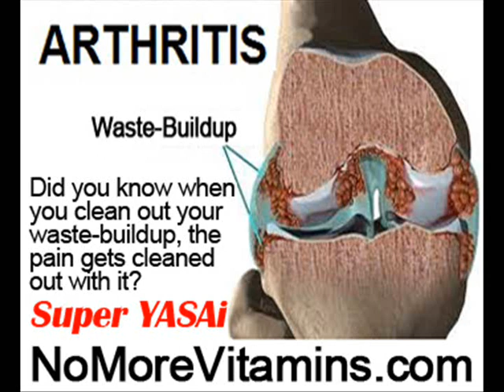Arthritis Finger Joint Pain by NoMoreVitamins com